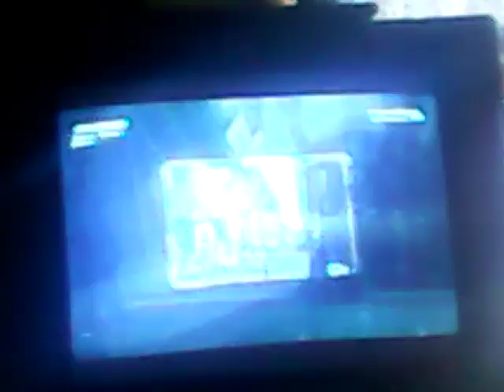Halo combat evolved part five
I feel soooo bad about the marines